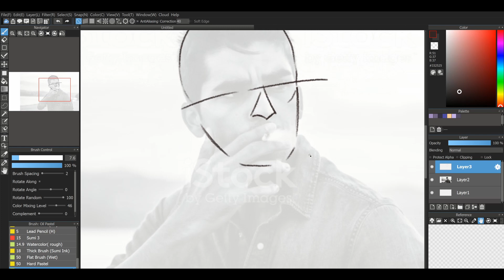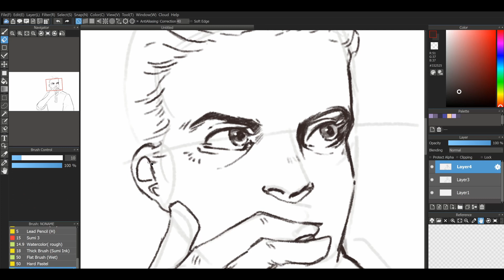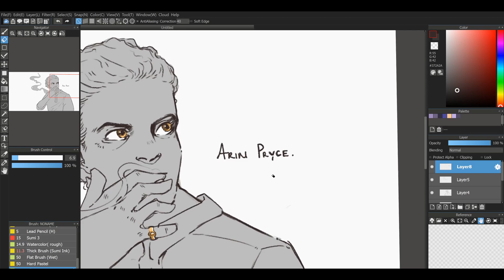Speedpaint // DnD OC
I'm maybe starting a DnD campaign as this guy, Arin Pryce, and my college friends! It's not a lot at the moment, but I wanted to share :]

MUSIC
Streambeats Tasty Motion

INFO
time - 45 mins
art - Medibang Paint Pro
recording - VSDC Recorder